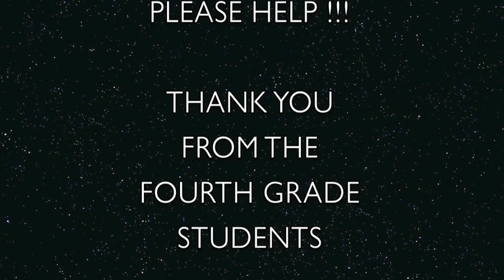Science Fair Commercial.m4v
MaST Community Charter School Fourth Grade Students in Philadelphia wrote, filmed and edited this short commercial to invite the staff to their annual science fair.